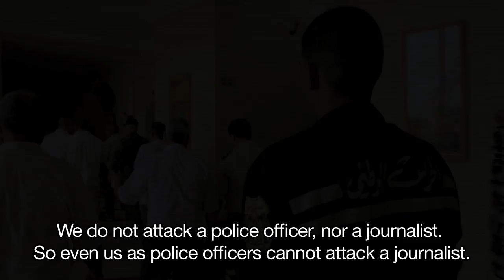Training Security Forces on Freedom of Expression and the Safety of Journalists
The UNESCO project “Training Security Forces on Freedom of Expression and the Safety of Journalists” aims at building the capacity of security forces to uphold citizens’ rights to freedom of expression and information by improving journalist safety. Its goal is to establish more professional relationships between security forces and journalists conducive to a better environment for freedom of expression for all citizens. It has been already implemented in Tunisia since 2013.

The project comprises the training of security forces to better understand the role and function of journalists in democratic societies and to ensure the safety of journalists, including media workers and social media producers. The project enables security forces to be more cognizant of their legal obligations to protect media professionals from violent actions by any group and to allow the free exercise of their profession, and will be more engaged in reducing impunity for attacks against journalists. A training manual “Freedom of Expression and Public Order” has been developed to provide security forces with both practical and theoretical tools. Read the manual

International legal framework

The project serves as a component of the UN Plan of Action on the Safety of Journalists and the Issue of Impunity, approved by the UN Chief Executives Board in 2012. The United Nations General Assembly adopted Resolution A/RES/68/163 at its 68th session in 2013 which proclaimed 2 November as the ‘International Day to End Impunity for Crimes against Journalists’ (IDEI). The Resolution urged Member States to implement definite measures countering the present culture of impunity. UNESCO is requested in the Resolution to facilitate the implementation of the IDEI and the coordination of the UN Plan of Action.